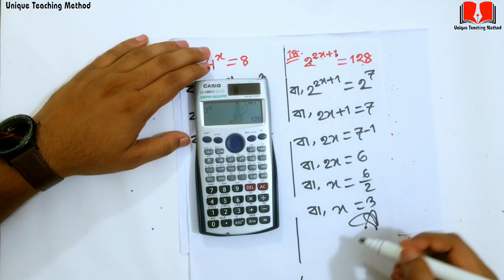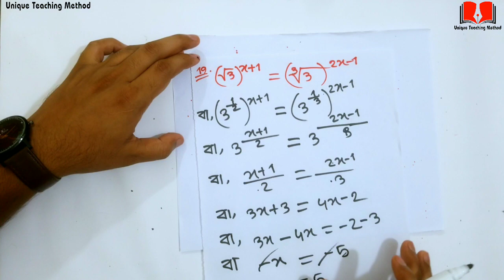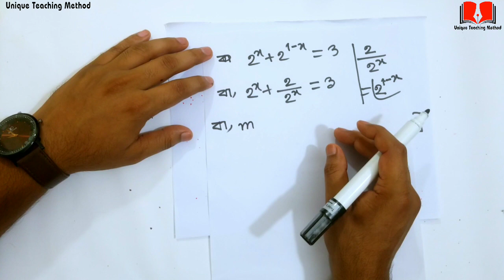Exponents and Logarithms | সূচক ও লগারিদম | Delowar Sir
Exponents and Logarithms | সূচক ও লগারিদম | Delowar Sir | Unique Teaching Method
১। মিস্টার জারণ বিজারন বিক্রিয়া।

২।মিসেস গ্যালভানিক কোষ ।

৩। রাসায়নিক বিক্রিয়া করার নিয়ম ।

৪। লা-শাতেলিয়ার নীতি

৬।মোল কী?

৮। অরবিট ও অরবিটাল।

৯। রাদারফোর্ড আলফা কণা বিচ্ছুরণ পরীক্ষার মাধ্যমে যেভাবে নিউক্লিয়াস আবিষ্কার করেন।

১০।বন্ধন শক্তি বের করার নিয়ম। বিক্রিয়ায় তাপের পরিবর্তনের হিসাব বের করার নিয়ম । এ ভাইকে নিয়ে আর কী বলবো?
আমার কিছু কথা
আসসালামু আলাইকুম।